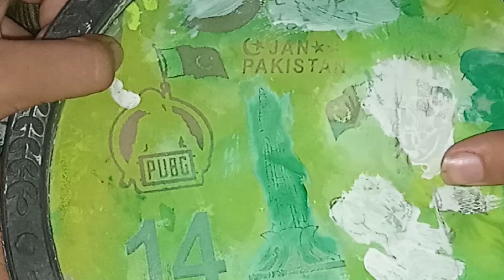rameen's birthday 🎂| celebrate | happy mood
happy birthday rameen, celebrate birthday , cooking rice, mix fruits , cake , coldring and chicken karahi vlog vlogger cooking enjoyment @rameenrafayvlog